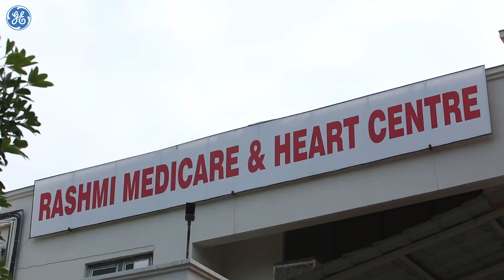OEC Elite CFD from GE Healthcare Addresses Clinician’s Requirements Effectively:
In this video, Dr. Shubham Singhal, M.D, D.M Cardiology delves into the reasons why he chose the GE Healthcare OEC Elite CFD Cath Lab when he set up his practice in Agra. Image quality, safety of the clinicians and staff, value added features and infrastructural requirements were some of his key considerations, all of which were effectively met by the product.